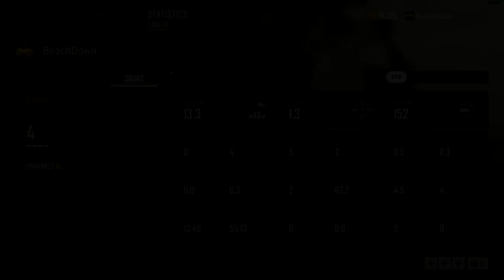PUBG NOVO SISTEMA DE RANK - Battlegrounds com Ranks!